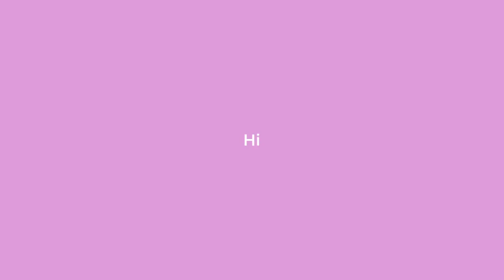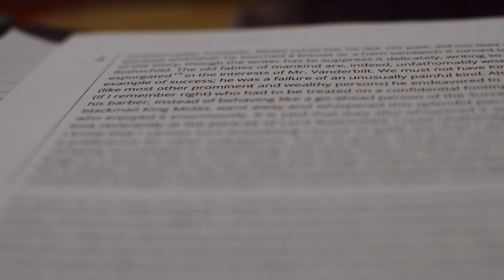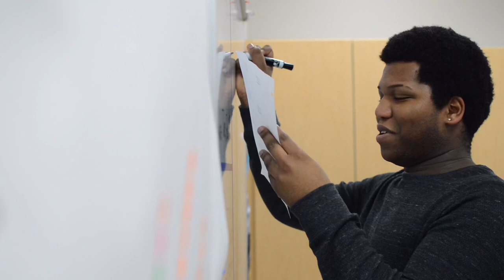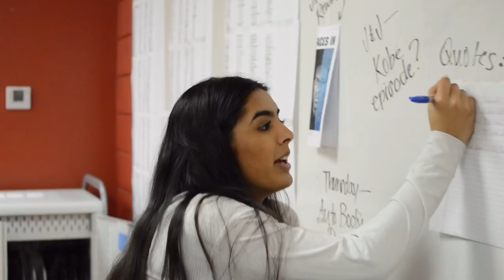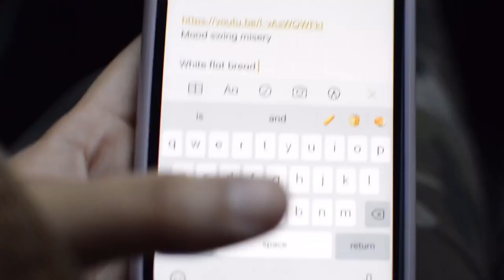BOWLING ISNT A SPORT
New vlogs next week!